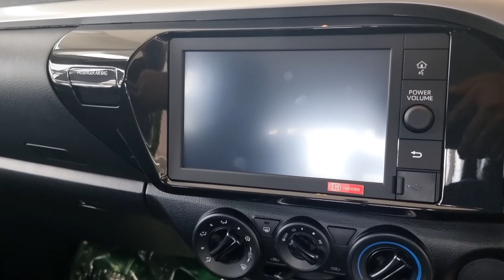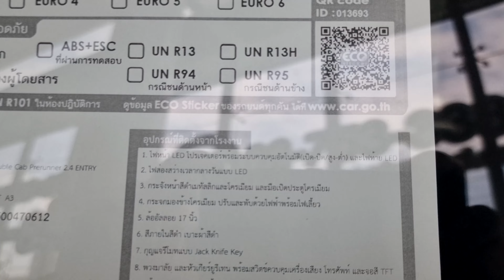Toyota Hilux Revo Double Cab Prerunner 2.4 Entry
Toyota Hilux Revo Double Cab Prerunner 2.4 Entry ราคา 824,000 บาท

ขอขอบคุณ โตโยต้า แอท ยูไนเต็ด บางนา กม.5 ที่เอื้อเฟื้อสถานที่ถ่ายทำรีวิว
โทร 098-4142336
คุณ สาย